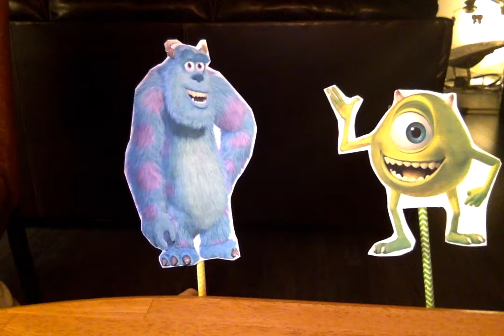Monstropolis Episode 1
First Day on the Job